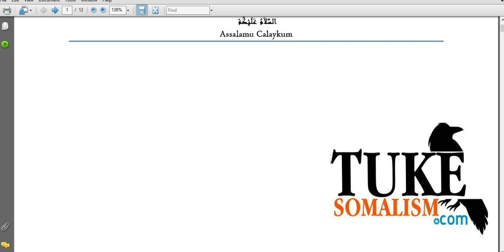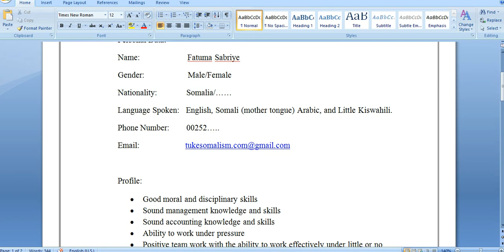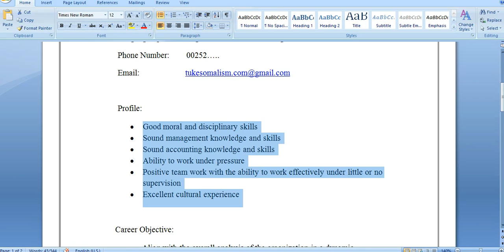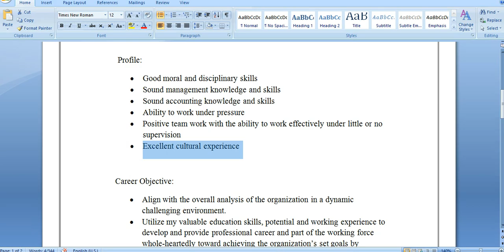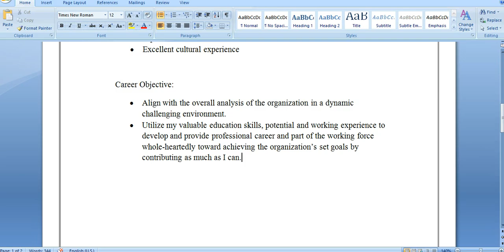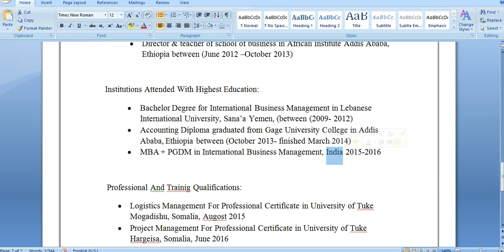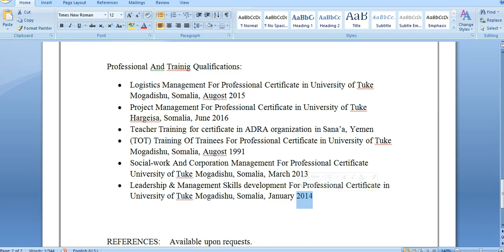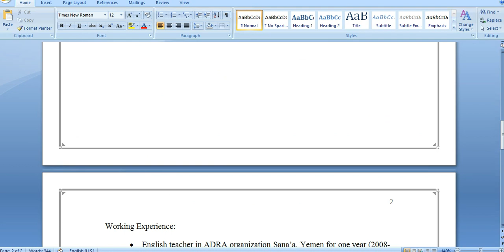CV-ga Sidda Loo Sameeyo ee Ugu Sahlan | Diblomaasi.com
Waa muhiim inaan fahano ama aan barano sidda loo sameeyo CV-ga. Dabcan wax badan waxaad maqashay CV. Uma maleynaayo inaadan waxbo ka aqqoonin sidda loo sameeyo CV-ga, balse waxaan isku dayayaa inaan bixiyo tusaalle wanaagsan oo aad ku fahmi karto sidda ugu wanaagsan ee loo sameeyo CV-ga. Halkaan ka akhriso qoraalkaan oo dhammeystiran